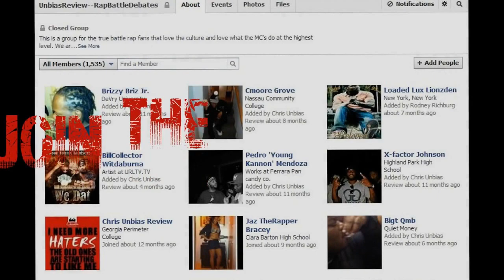DNA " Willing-To " breakdown from 3rd Rd vs ILL WILL.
Unbias Review spits his scheme from the 3rd round vs ILL WILL. he feels he won every round.